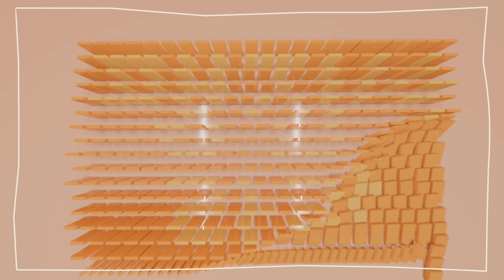초보집사필수영상2.달팽이 물품편